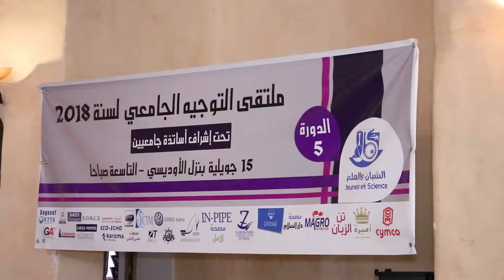ملتقى التوجيه الجامعي 2018- جرجيس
this work is produced by TEFTEF PRODUCTION